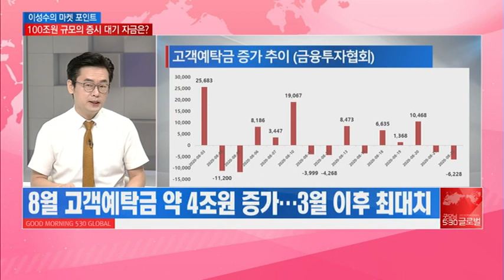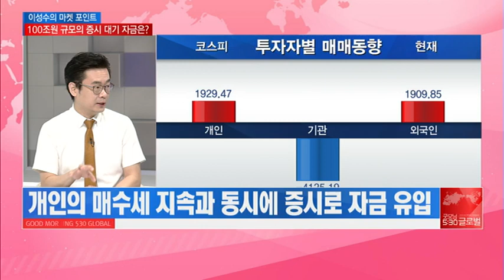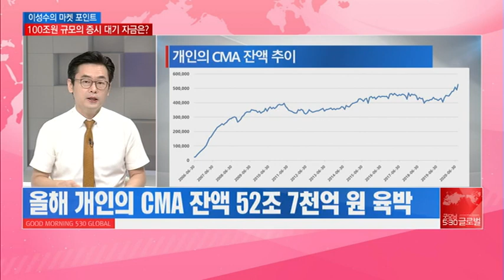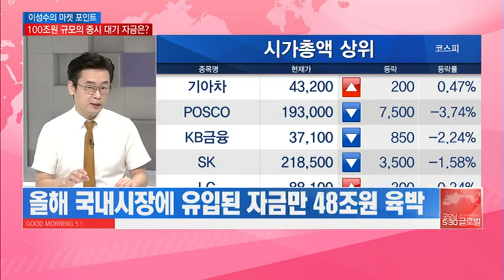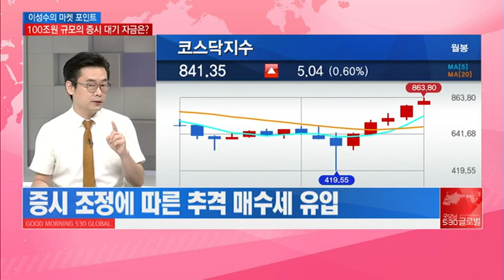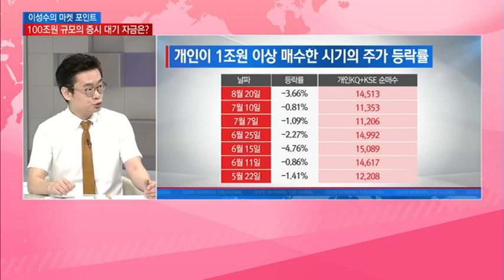[이성수의 마켓 포인트] "최소한 100조 원 시장 하락만 손꼽아 기다린다" / 머니투데이방송 (증시, 증권)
08/27 굿모닝 530 글로벌 2부

-8월 고객예탁금 약 4조원 증가…3월 이후 최대치
-올해 개인의 CMA 잔액 52조 7천억 원 육박
-언제든 주식시장에 베팅이 가능한 100조원의 자금
-증시 대기 자금은 시장 반등의 원동력